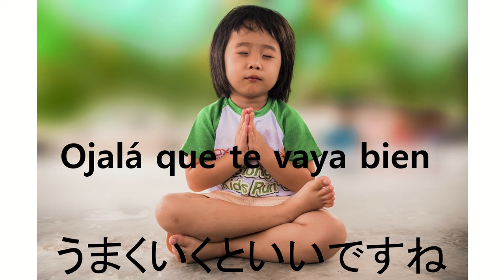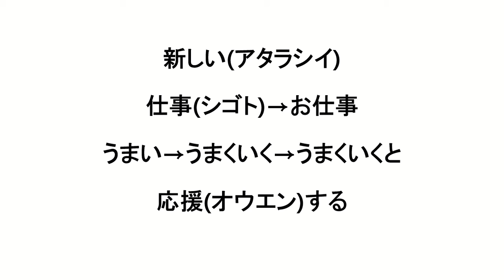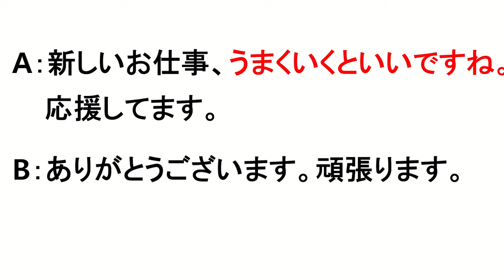[Idioma Paraiso Japonés Conversación 138] うまくいくといいですね Ojalá que te vaya bien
A:新しいお仕事、うまくいくといいですね。応援してます。
B:ありがとうございます。頑張ります。